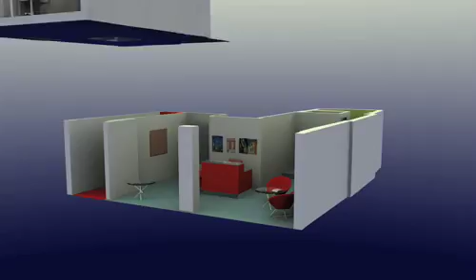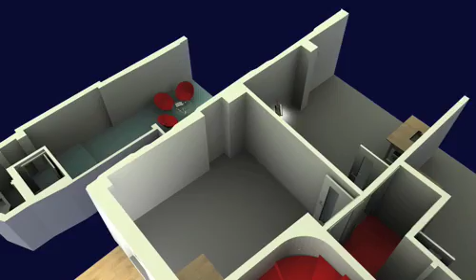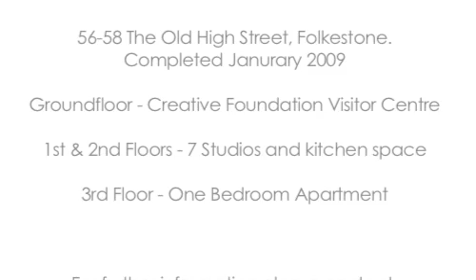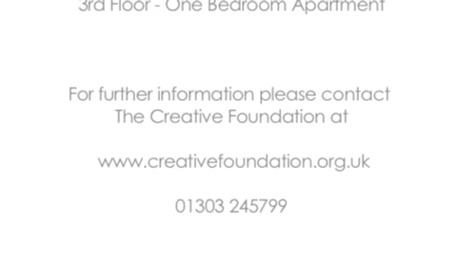Cinema 4d walk-through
This is a new building designed by Foster Gearing in Kent, South East England. We specialize in architecture, web, logo design, 2d graphics, 3d animations and video. Hope you like it.